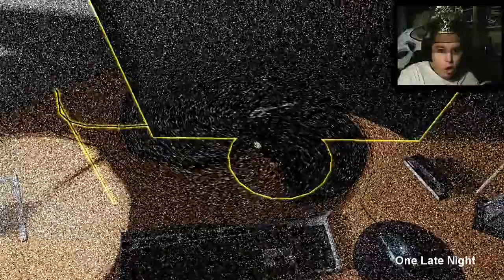Ilyen volt: Halloween hét!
Köszöntelek a csatornán!
Halloween hetünk összefoglalója, és legjobb pillanatai!